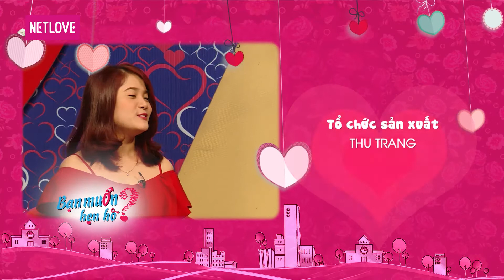Bạn Muốn Hẹn Hò - Tập 165: Chàng lễ tân cướp NỤ HÔN ĐẦU của cô dạy trẻ sau khi nghe BÀI HÁT ĂN NGON